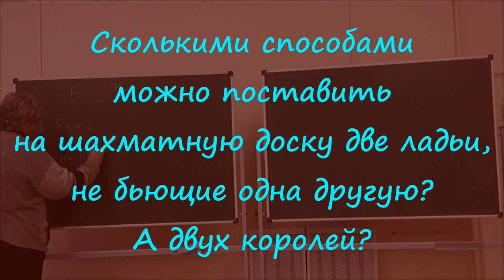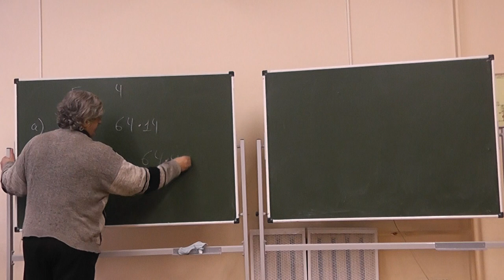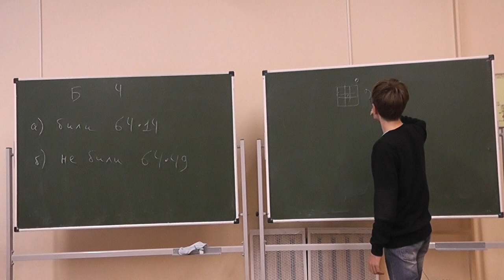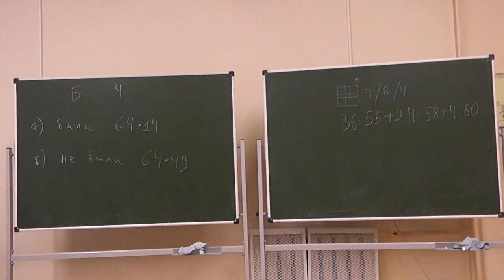22 Две ладьи, два короля